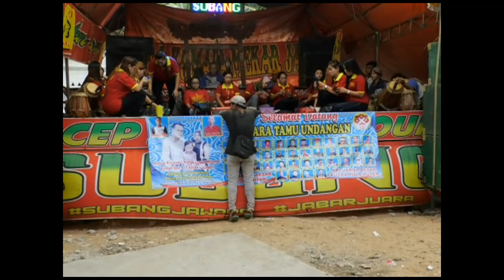BILA SAATNYA KAU DATANG LAGI // dj ngebor siang siang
Jangan lupa subscrib yah